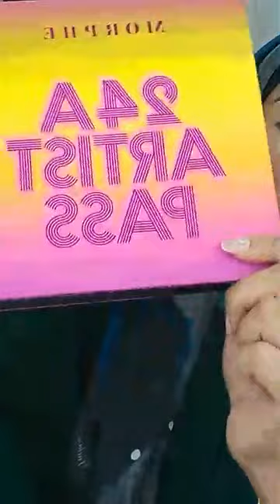Ilmu Makeup | MUA Bellaz [ 16 Mac 21 ]